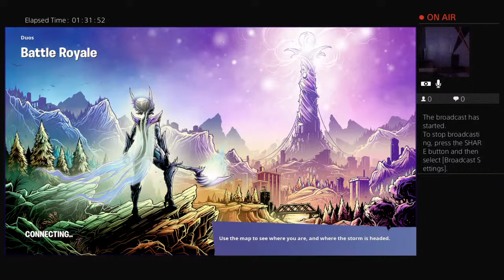Killakane77's Live PS4 Broadcast